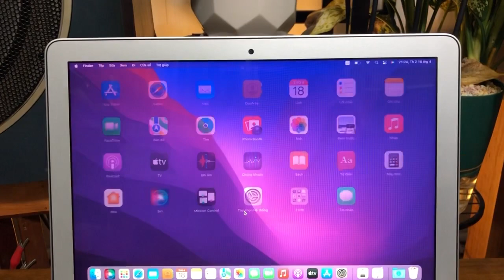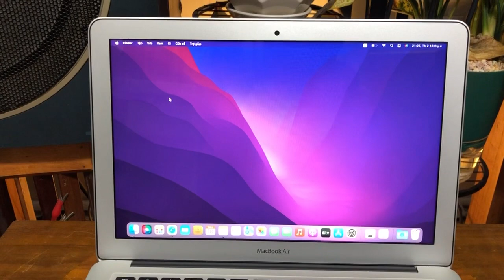MACBOOK AIR 2015 - 4G/128G - ĐẸP KENG XÀ BENG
MACBOOK AIR
Đời 2015
I5
Ram 4G
Ssd 128G
ĐẸP KENG XÀ BENG
Giá 9tr
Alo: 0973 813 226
Hai Magnavox